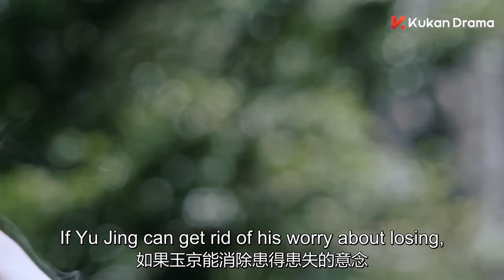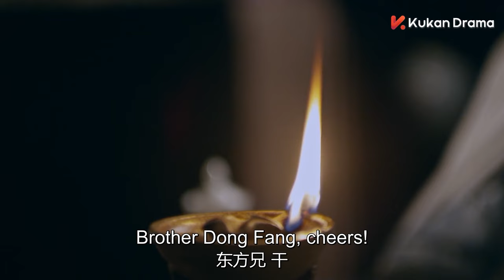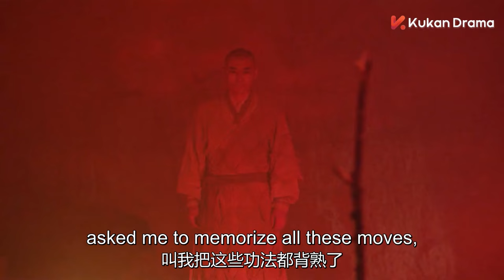【Movie】剑指武林|废柴傻小子初上少林，竟受方丈传绝世武功！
电影名：《武当一剑Wudang Sword》武侠、动作、成长
主演：柴碧云

【Multi Sub】剑指武林|废柴傻小子初上少林，竟受方丈传绝世武功！